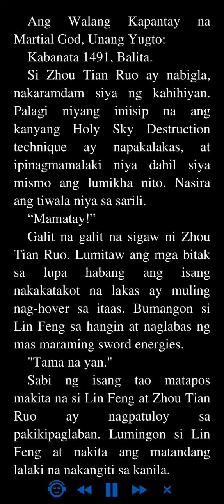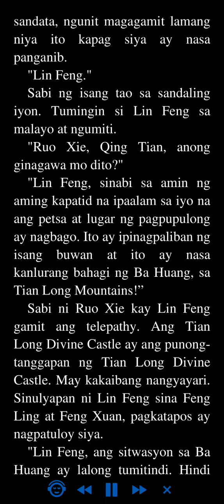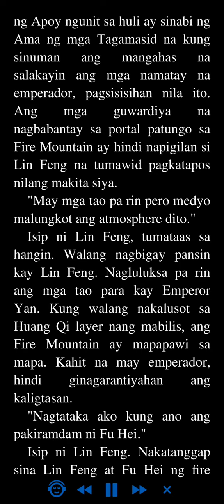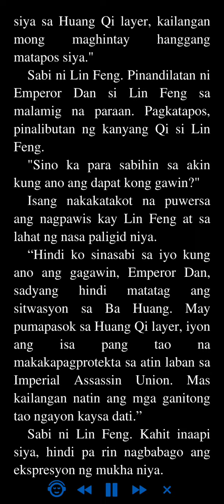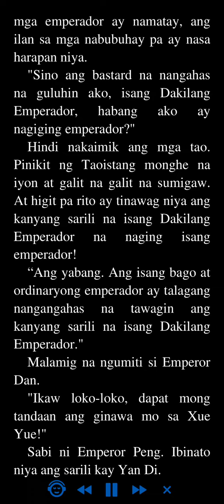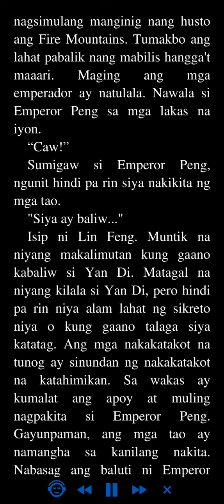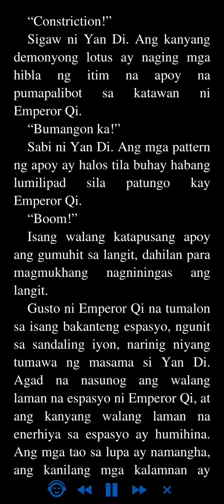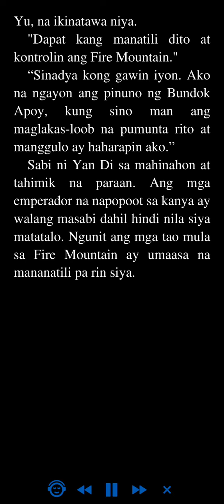Ang Walang Kapantay na Martial God, Unang Yugto 1491 - 1495